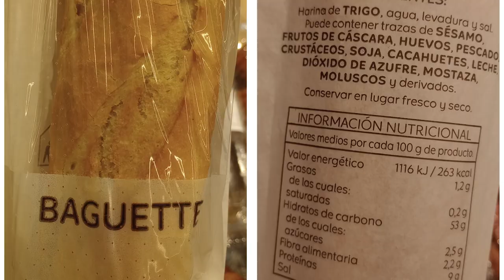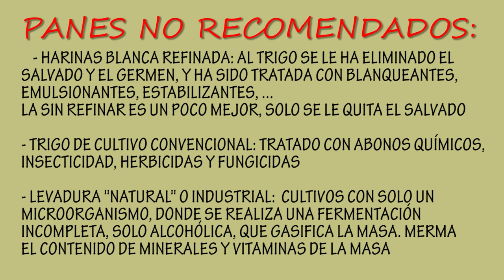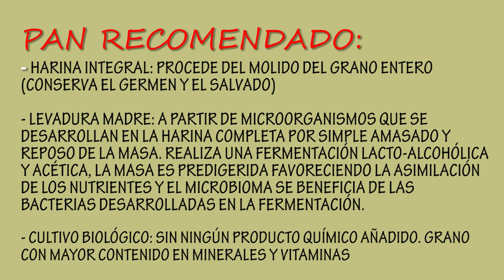🍞¿El PAN ENGORDA? Diferencias entre Tipos de Panes 🥖Coaching alimentación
¿Sabes la diferencia entre los tipos de panes?¿Cuáles engordan y cuáles no? Te lo cuento en estos consejos de alimentación saludable.